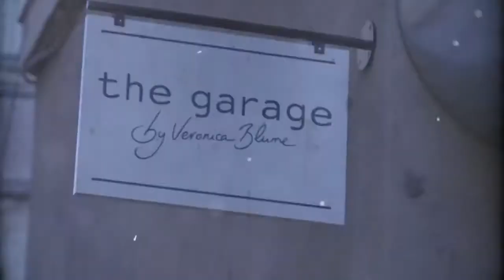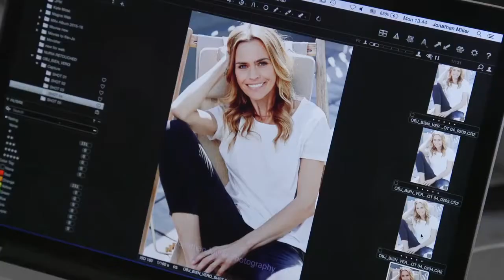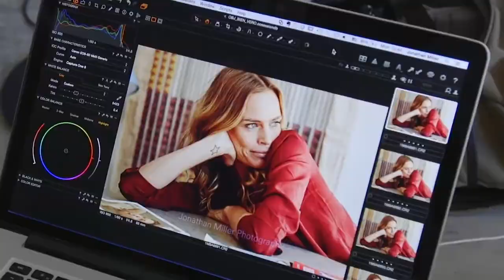Veronica Blume, portada de Objetivo Bienestar de mayo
Veronica Blume protagoniza la portada del número de mayo de la revista Objetivo Bienestar. En quioscos desde el 22 de abril.